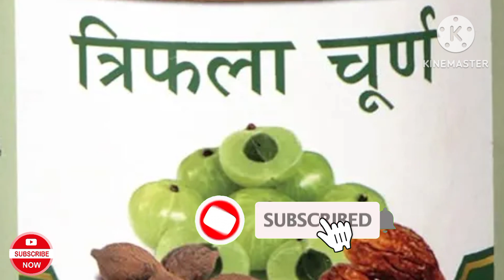कैसे और कब खाए त्रिफला चूर्ण || पूरी जानकारी हिन्दी मे ( ENG SUB )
hello freinds
      aaj ke isn video me hamne aap ko puri jankari dene ke koshish ke hai trifala churn ke baare me , kis trha churn ka pryog krna chahiye kis trha ke h pareshani ke liye aap trifala madicine ka upyog kr sakte hai , is video me dikhaye gaye upyog ke alava bhi our pareshani me bhi trifala ka upyog hota hai lakin aaj hamne bohot short me yah video banaya hai yadi aap trifla churn ke puri detail me har baat jan na chahte hai to hame comment kr ke bataiyega , tb ham jo hai is per bada our lamba video jis me trifala ke sampurn jankari de jayegi .

note :-  is video me de gai sari jankari hamari apni niji jankari ke khajane se nikali gai hai , is me internet ka ya kisi bhi vyakti , vishay ka koi lena dena nahi hai .

कैसे और कब खाए त्रिफला चूर्ण || पूरी जानकारी हिन्दी मे
can i take triphala daily
can ayurveda reduce bally fat
can triphala reduce bally fat
how to remove ges from chest
dose drinking hot water relieve gas
how to clean colon fat
is ayurveda better then allopathy
can ayurveda cure diseases permanently
from which disease ayurveda is best
which tonic best for weakness
which is better Patanjali or Himalaya
which ayurvadic brand is best
which churna is best for stomach cleaning
which churna best for ges
can we use triphala churna daily
dose churna reduce wight
what is the fastest way to cure ges
which tonic best for digestion
त्रिफला चूर्ण का उपयोग केसे करे
त्रिफला चूर्ण का उपयोग कब करना चाहिये
,which,what is a triphala churna used for,
can i take churna daily ?,
which is the best ayurvadic churna
,त्रिफला चूर्ण खाने के क्या लाभ है
,पेट साफ करने के लिए त्रिफला चूर्ण केसे खाए
,त्रिफला चूर्ण कब नहीं खाना चाहिये
,त्रिफला किसे नहीं लेना चाहिये,
पेट कम करने के लिए त्रिफला केसे खाए
,त्रिफला लेने का सबसे अच्छा टाइम क्या है
,त्रिफला चूर्ण कॉनसी कंपनी का अच्छा है
,can triphala reduse bally fat
त्रिफला का उपयोग रोज करना चाहिये
त्रिफला के फायदे
त्रिफला के नुकसान
त्रिफला